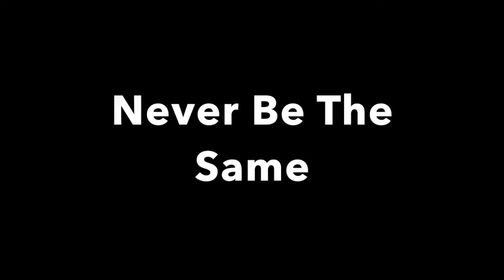Down Right Sport Trailer